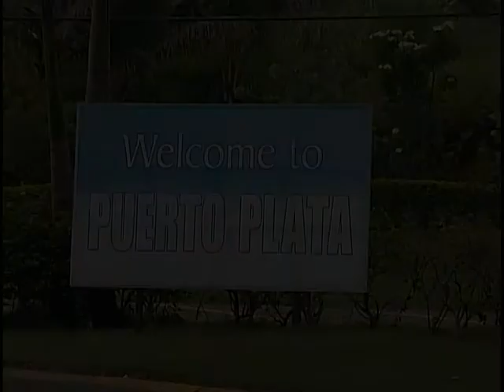A Crisis Observed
CitiHope International's Medical Relief Program delivers medical supplies to some of the neediest poverty stricken areas in the world.  This film highlights some of the stops CitiHope made along with the OCE Foundation to assist with medical supplies and funding in some of the poorest areas of the Dominican Republic.

Produced by Jack Ballo an Ultravision Production